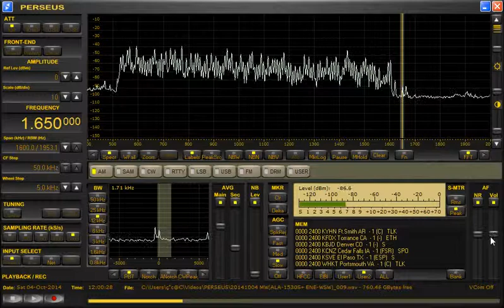1650kHz Unknown radio station.Received in JAPAN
10 seconds later "You are listening to WY. Rado station" ???
Date：Saturday 4-October-2014
Time：11:59~12:00（20:59~21:00 JST）
Announcement：English
Antenna：ALA1530S+
Receiver：PERSEUS
Location：Toki City. Gifu Prefecture.JAPAN